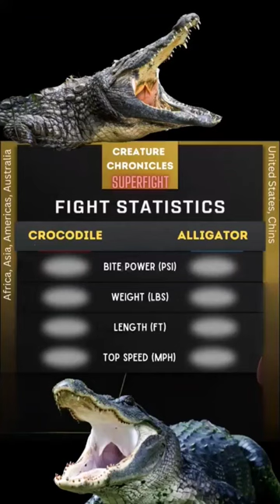Crocodile vs Alligator 🐊🥊 Epic Battle of the Reptiles!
Prepare for a thrilling journey into the mysterious world of crocodiles and alligators in this enlightening YouTube short! In a hypothetical showdown between these two prehistoric reptiles, the question of who would emerge victorious remains an enigma. Crocodiles bring to the table size and bite force advantages, but alligators counter with their intelligence and a powerful, bone-crushing bite, thanks to their distinctive U-shaped snouts. The outcome of such a battle is influenced by factors like age, experience, and even an element of surprise. Crocodiles wield raw power, while alligators are celebrated for their adaptability and cunning.

🦷🦷 Jaws of Fury: Crocodile vs. Alligator Showdown! 🤯
🐊🦎 Reptilian Rumble: Crocodile vs. Alligator Face-Off! 💥
🌊🐊🦎 Aquatic Clash: Crocodile vs. Alligator Fight for Supremacy! 🌟
🤔 Who Would Win: Crocodile or Alligator? Your Vote Counts! 🗳️